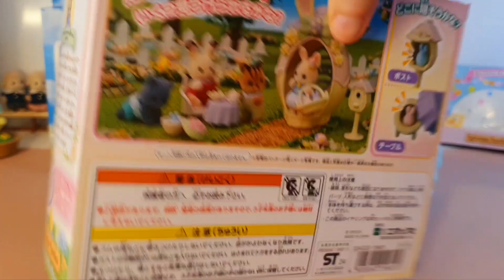Perfect for Easter Sets🐣🐰 - Costume Cuties, Chick&Bunny Dressing Up, Egg House Sylvanian Families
In this video I show you some sets that are perfect for Easter and Spring, they look adorable as decorations for children's rooms or in any room in the house😊🐣.
I show 3 Costume Cuties sets, the Chick & Bunny Dressing Up Set from Flair, which has two children with costumes and not babies, and the Egg House with baby Luciana Marguerite recently released in Japan🐰.

Music "Love Love" by @dalkomsounds